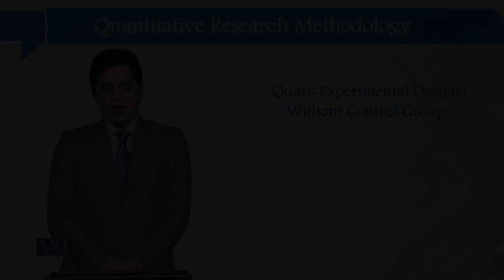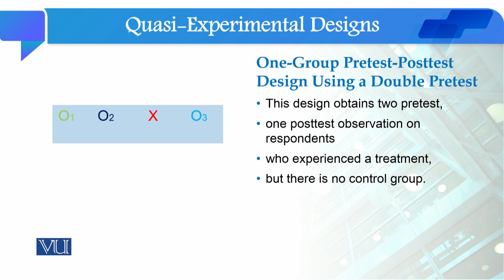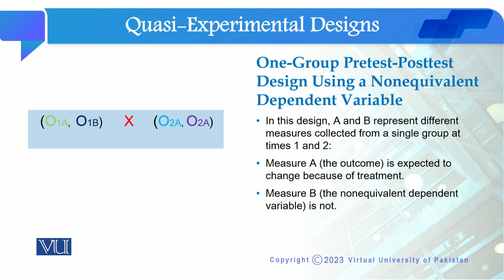Quasi Experiment Design Without Control Groups | Quantitative Research Methodology | SOC509_Topic126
Topic126: Quasi Experiment Designs Without Control Groups,
By Dr. Qaisar Khalid Mahmood